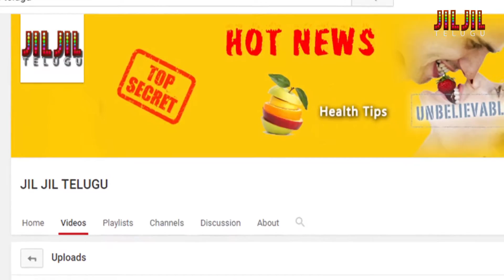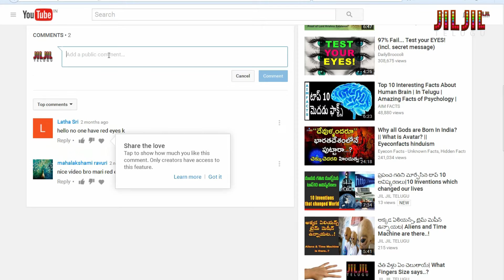Roti Bank to Save Poor People | Tara Patkar Roti Bank at Bundelkhand | JIL JIL TELUGU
Bundelkhand's Roti Bank gives home-cooked rotis and vegetables to the needy every day. The Roti Bank is started by Tara Patkar to feed the poor and needy people in India. Check out the full video on JIL JIL TELUGU.